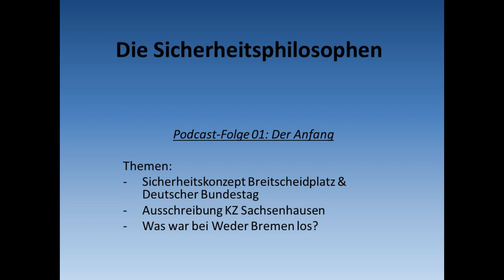Die Sicherheitsphilosophen - Folge 01: Der Anfang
In dieser Podcast-Folge sprechen wir über folgende Nachrichten